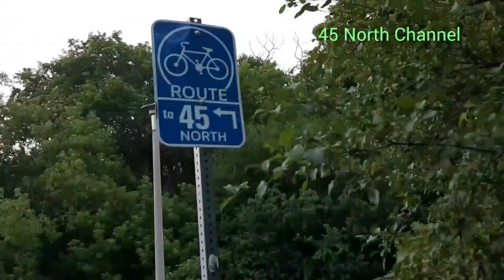Count On You - Reggae Party. Now And Forever More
No asking why or where